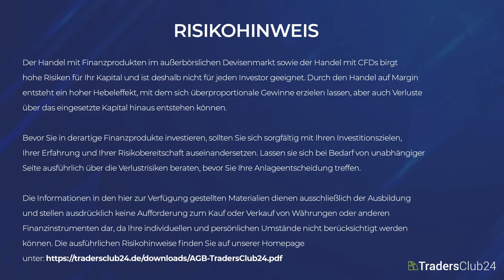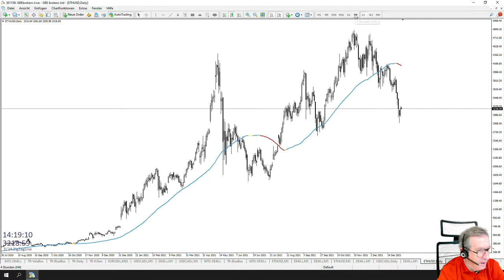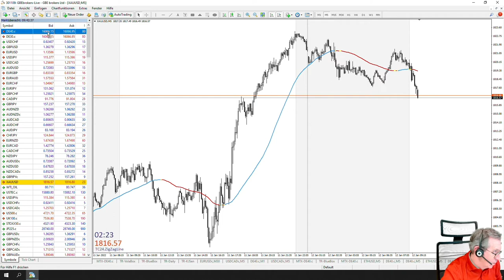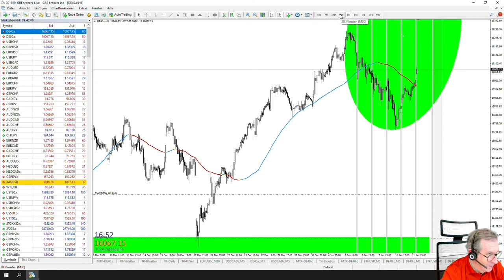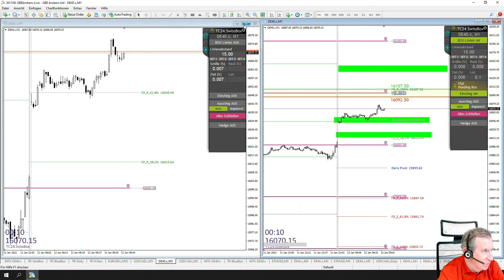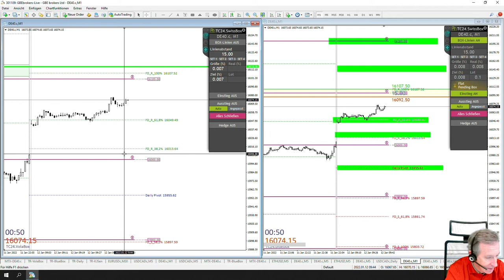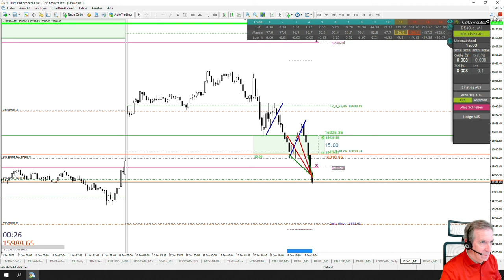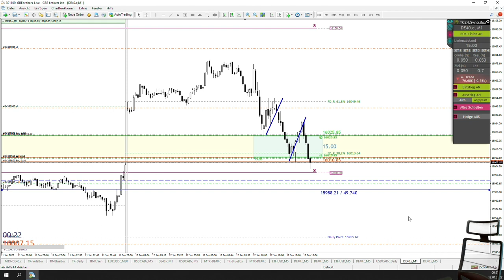LiveTrades vom TradersClub24 DaxOpenRange Breakout vom 12.01.2021